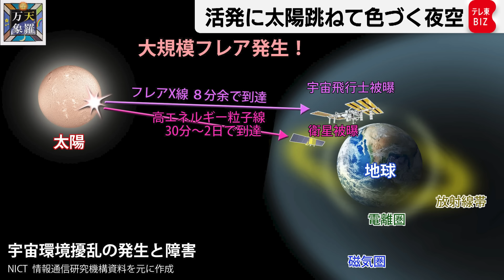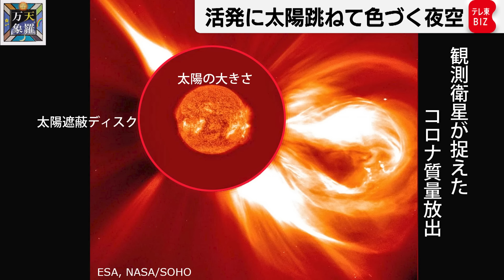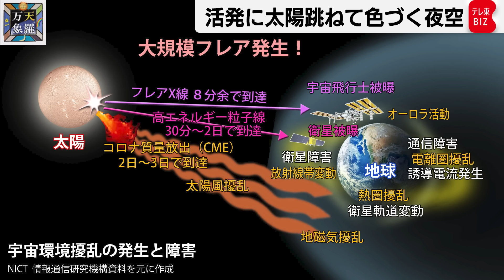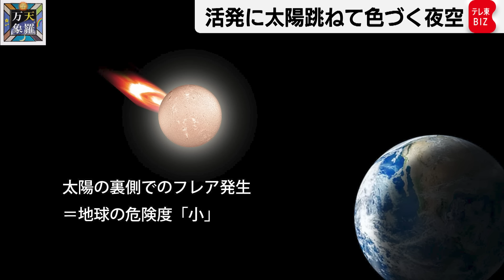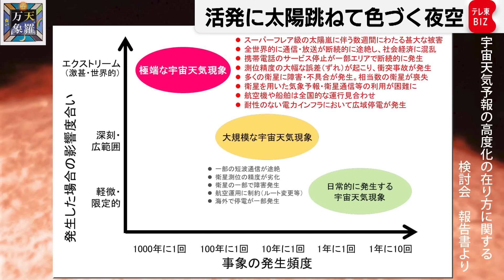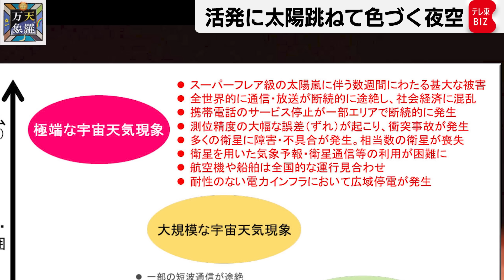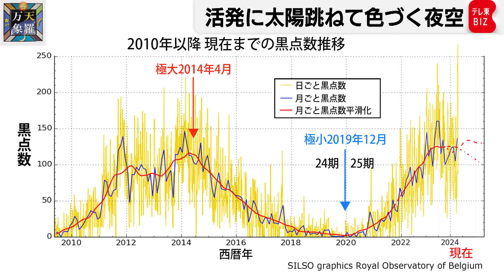活発化によるリスク！？ 太陽跳ねて色づく夜空【久保田解説委員の天羅万象】（176）（2024年5月24日）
11年のサイクルで消長を繰り返す太陽活動。そろそろいまのサイクルがピークを迎えようとしています。今年に入ってからも肉眼で見えるサイズの大黒点が複数回。そして活発な黒点に伴うのが太陽面爆発のフレアです。この5月はフレアがバンバン発生して、世界の各地に美しいオーロラが現れました。でもフレアも規模の度が過ぎると人類文明にはアブナイ現象です。100年～1000年に一度の大きいのが起きたらなにが怖いのか。世界の研究者が危惧しています。